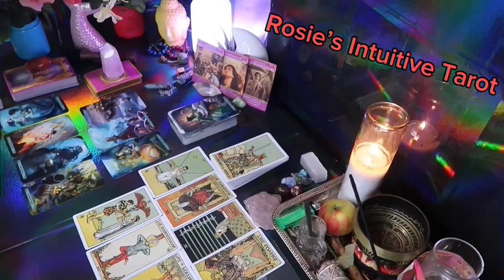VIRGO ❤️THIS MAY HAPPEN OUT OF NOWHERE WITH YOUR PERSON, SO PREPARE💗🤯JUNE 2024 LOVE TAROT🤩🔥😍